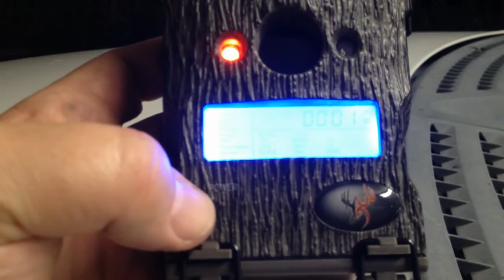Awesome Swamp, Trail Camera & Feeding Up Deer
Who doesn't enjoy spending time in the woods?!  We're feeding this plot up in preparation to hopefully bag a few four legged snacks.

My secondary channel is HookTheBag.